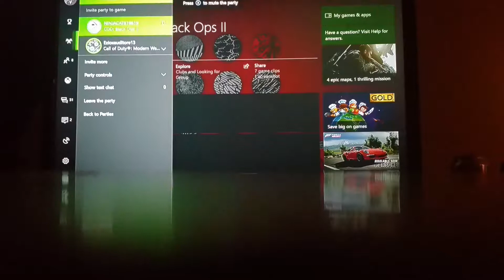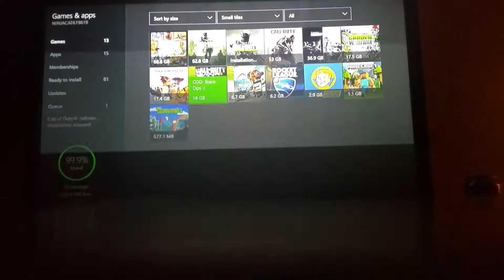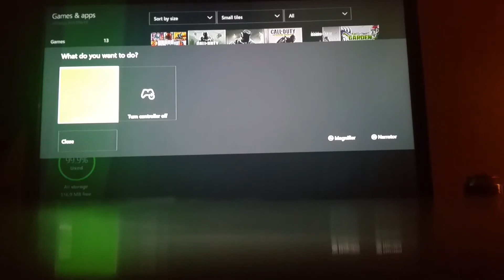I. Am. Trash.